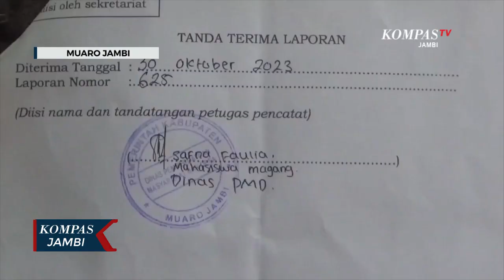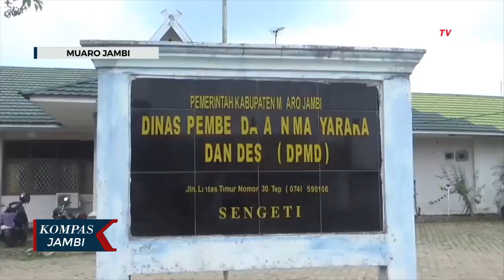Diduga Ada Kecurangan Calon Kades Ajukan Sanggahan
JAMBI, KOMPAS.TV - Pemilihan Kepala Desa Simpang Limo Kecamatan Jambi luar kota Kabupaten Muaro Jambi menyisakan persoalan. Salah satu calon Kades nomor urut empat melayangkan sanggahan hasil Pilkades Simpang Limo yang digelar pada 25 Oktober 2023 lalu.